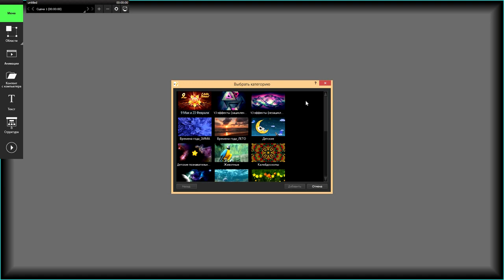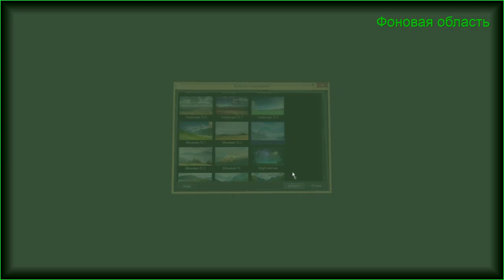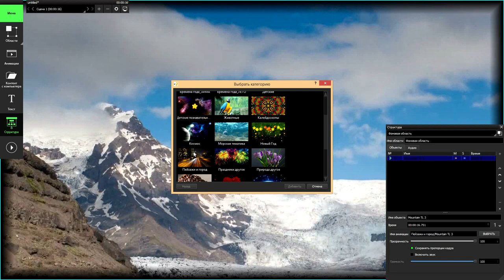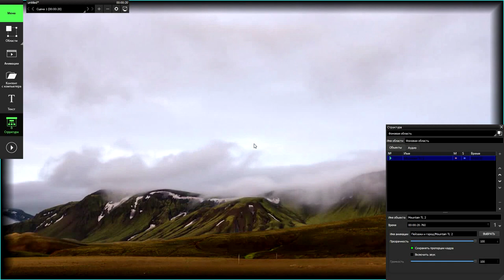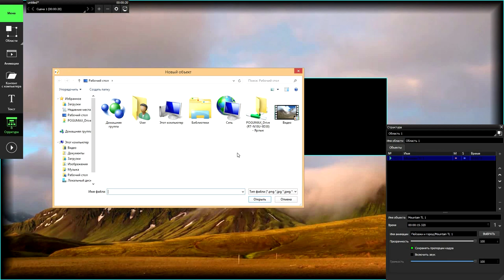Запуск анимаций и своего контента в программе ПОГУМАКС Дизайнер [POGUMAX]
Видеоурок №7
Запуск анимаций и своего контента с компьютера в программе ПОГУМАКС Дизайнер

ПОГУМАКС Дизайнер - программное обеспечение для простого видеомаппинга.

Программа позволяет создавать интерьерные световые шоу, фигурные видеодекорации, проекционное шоу на торт и праздничный стол. Используется для создания виртуальной среды в сенсорных комнатах и комнатах релаксации.

Проекционный дизайн с программой ПОГУМАКС Дизайнер - это 3D mapping, который сможет освоить каждый. Программа полностью на русском языке, у нее понятный интерфейс и бесплатная техническая поддержка. В комплекте идет библиотека из 1000 уже готовых анимаций в формате Full HD.

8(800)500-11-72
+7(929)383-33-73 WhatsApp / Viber